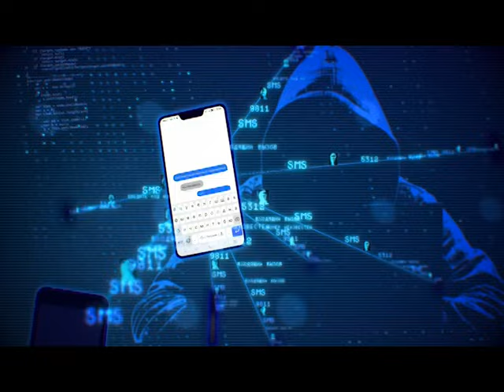Выпуск новостей 09.07.2024 г.